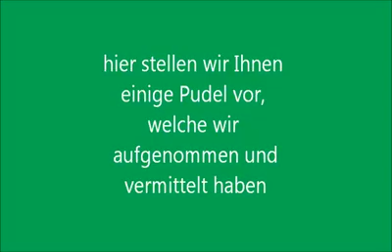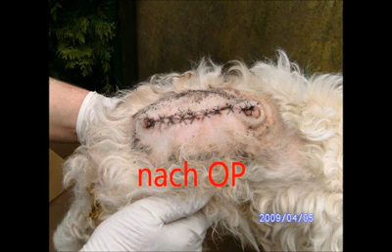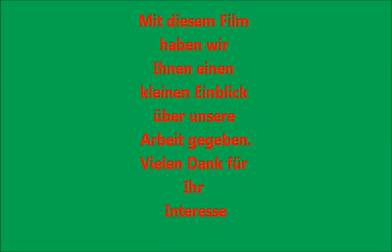pudel in not